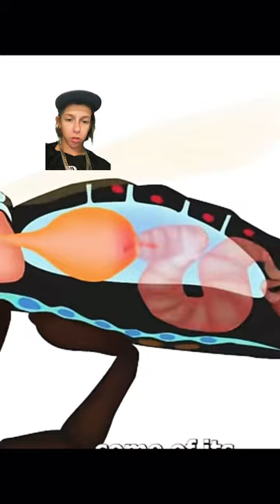When a honey bee stings you